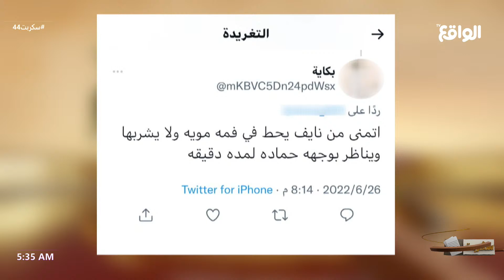تحدي الجمهور : نايف يحط في فمه مويه ويناظر بوجه حماده